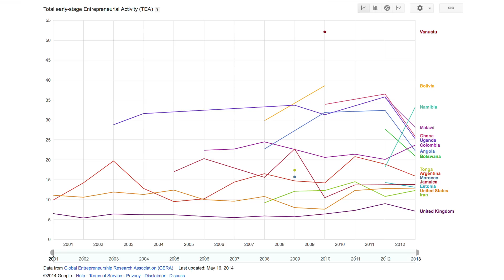Renegade Economist Show: The American Dream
In this latest show Renegade Economist host Ross Ashcroft talks with Larry Lamb, George Lamb and Roger Mavity about todays relevance of the American Dream with Andrew Walker providing the data insights.

On our channel you will find interviews, insightful business stories and commentary on global megatrends all designed to help you navigate the age of disruption.